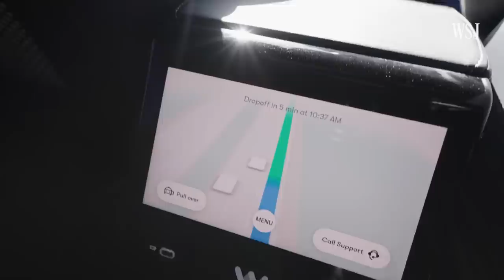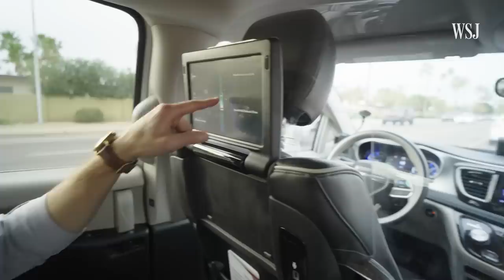Watch Waymo’s Self-Driving Taxis Put Urban Terrain to the Test | WSJ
Waymo is operating fully driverless robotaxis in Chandler, Ariz., and recently took a step toward offering the same to riders in San Francisco. It is a test that could provide a roadmap for Waymo’s expansion and help the Google sister company build a revenue-generating business. Photo: Karl Mollohan